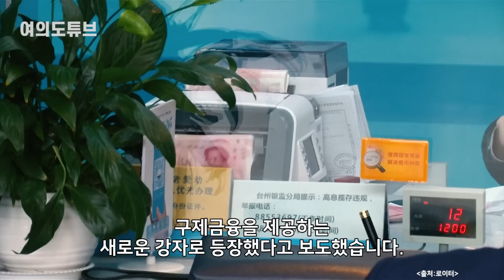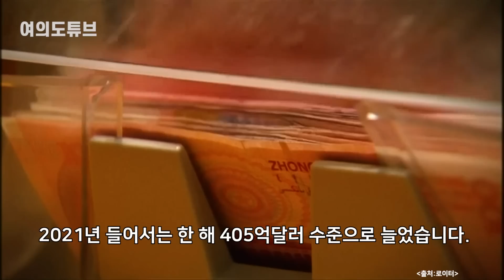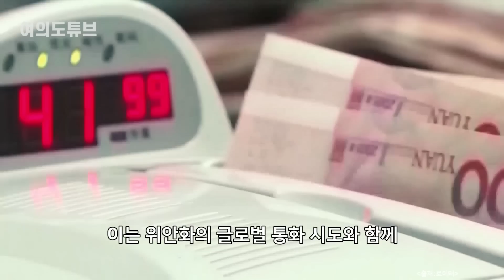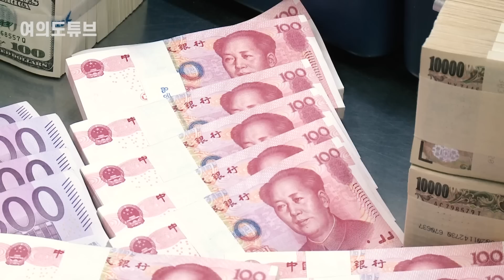[여의도튜브] “中에 손 벌렸더니 끔찍” ‘함정’ 빠진 나라들 아우성 / 머니투데이방송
중국이 빚에 짓눌린 나라들에 거액의 돈을 빌려주며 세계 최대 채권국가가 된 것으로 나타났습니다. 하지만 높은 이자를 요구해 ‘고리대금업자’라는 말을 듣는데요. 게다가 채무국을 더 심각한 부채의 늪에 빠뜨리는 ‘함정 외교’를 하고 있다는 비난도 받고 있습니다.

지난달 27일 미국 뉴욕타임스(NYT)는 중국이 빚더미에 올라앉은 국가들에 구제금융을 제공하는 새로운 강자로 등장했다고 보도했습니다. 제2차 세계대전 이후 미국과 IMF(국제통화기금)가 막대한 부채에 시달리는 개발도상국을 위해 최후의 보루역할을 해왔지만 이제 그 역할이 중국에 넘어가고 있는 것입니다.

아나운서: 선소연
영상콘텐츠: 김수진
기사콘텐츠: 백승기
기획: 강인형
총괄: 정미경
제작: MTN 머니투데이방송